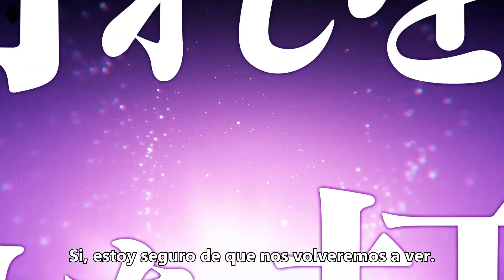Seirei Gensouki Trailer Sub Español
Tráiler en español de Seirei Gensouki: Spirit Chronicles que se estrena el 5 de Julio de este 2021.